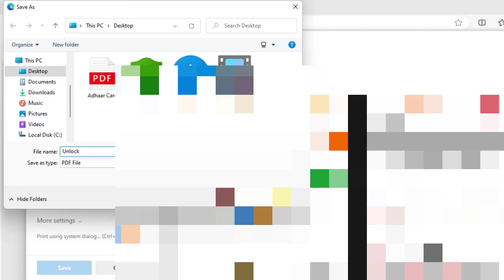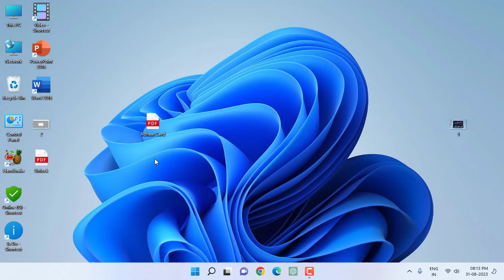How to Permanently Remove Adhaar Card File Password No Software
Remove Adhaar Card Password

Remove PDF File Password without using any software